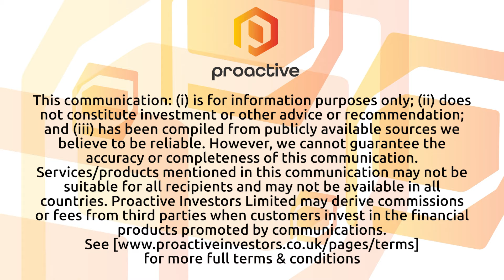Adriatic Metals "very confident" of meeting new production target date at Vares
Adriatic Metals PLC (LSE:ADT1, ASX:ADT, OTCQX:ADMLF) chief executive Paul Cronin speaks to Proactive after announcing that the precious and base metals developer has identified a new zone of high-grade mineralisation underneath the Rupice Northwest deposit in Bosnia & Herzegovina.

He also discusses a small delay in the target date for commercial commencement at the Vares Project, saying that he's "very confident" of meeting a new target date in November and suggesting that the company could potentially even "bring the date in [by] a few weeks."